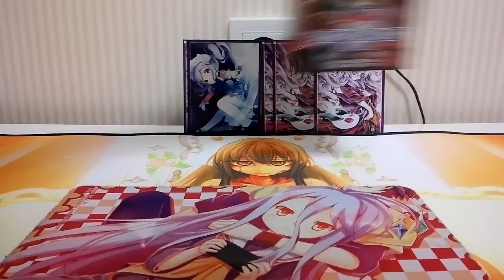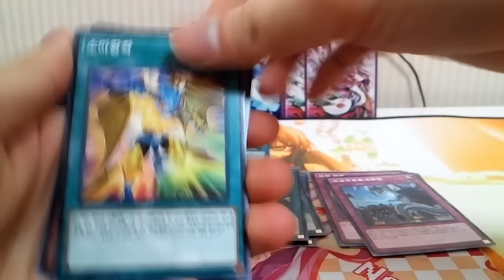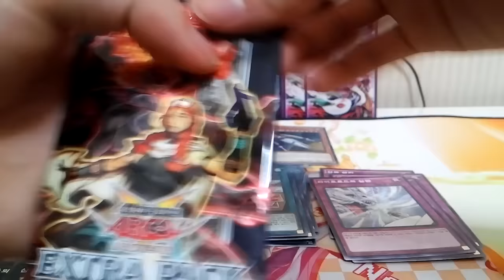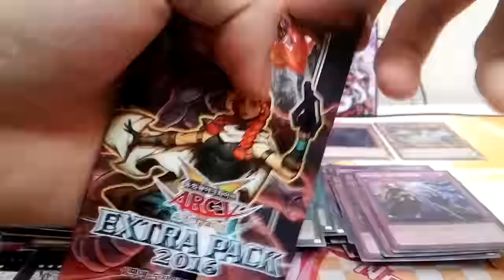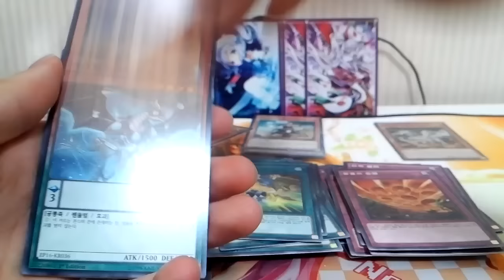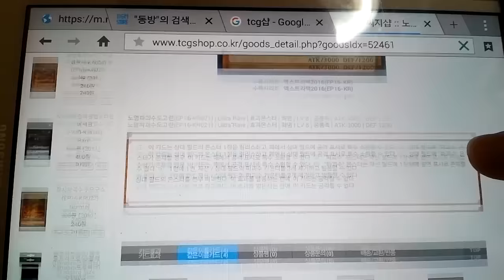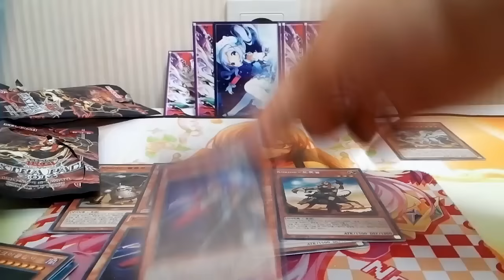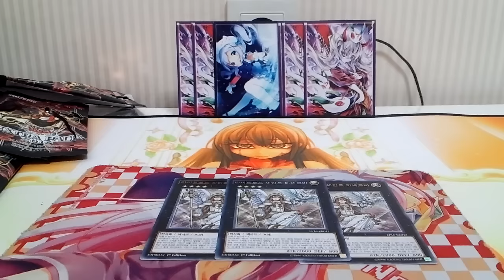유패) 유희왕/遊戯王ADS 박스- 엑스트라팩2016 개봉 및 후기! -3박스면 모든게 끝난다?-